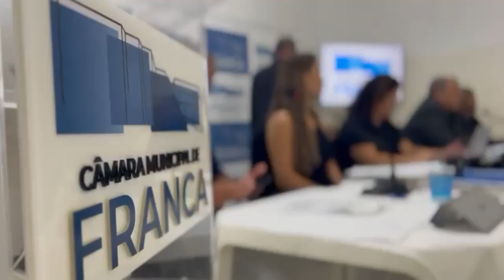Câmara nos Bairros - Sessão - Associação dos Servidores Públicos